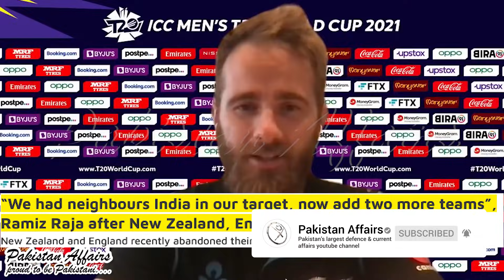Kane Williamson Big Announcement Pakistan Will Payback for Indian Defeat Pak Vs NZ ICC T20 Match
New Zealnad Captain Kane Williamson said they will play positive game against Pakistan in first ICC T20 World cup 2021 Match.